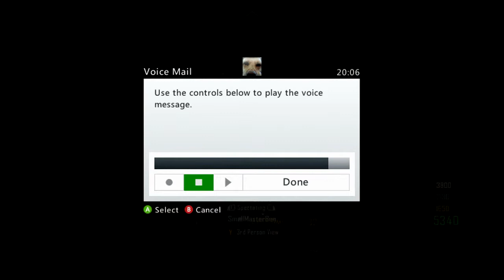Black ops 2 zombies on green run part 2